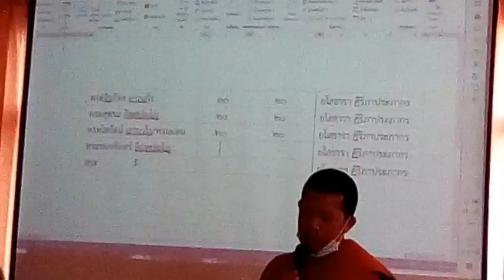สมถะและวิปัสสนากรรมฐาน บทบาทการนำเสนอของนักศึกษา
โดย  ดร.ยโสธารา ศิริภาประภากร
หลักสูตรประกาศนียบัตรการสอนศีลธรรมนโรงเรียน รุ่นที่ 7
ณ มหาวิทยาลัยมหาจุฬาลงกรณราชวิทยาลัย วิทยาเขตสุรินทร์